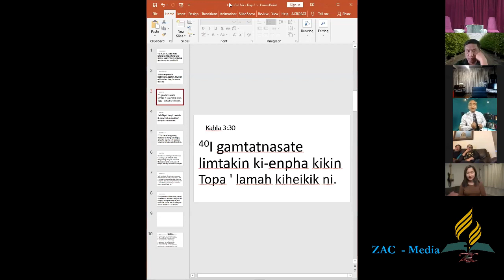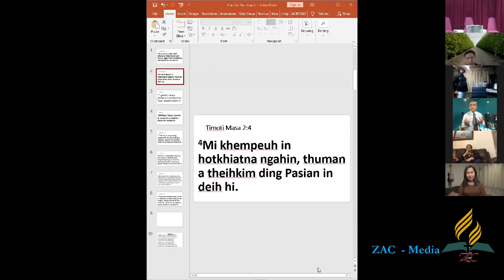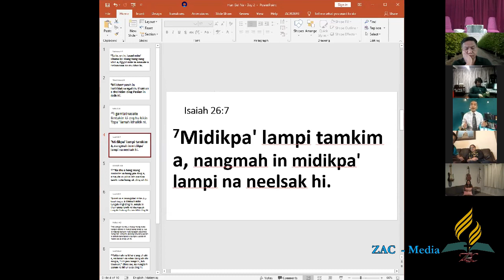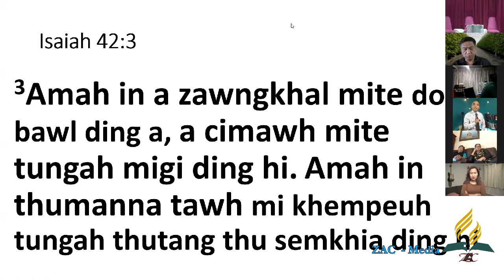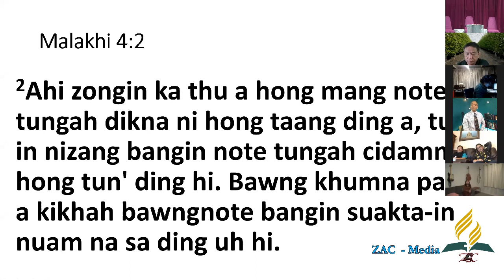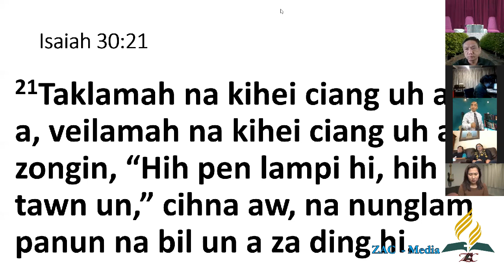Pr. Sawm Sang - Covid - 19 Sungpan Topa Aw Ging - Day 2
Covid – 19 Sungpan Topa’ Aw Ging
Speaker : Pr. Suan Sawm Sang (Kawlgam)
Special Guest: Lasiam VC Mang (Kawlgam), Lasiam Sm. Ciangnu (Australia), Sia Dongbawi (London), Cia Khawmte Nuta teng (Tulsa, USA) , Sia Mg Muang (Pune, India)

Lai Siangtho Munte↓
Paikhiatna 3:9
1Timoti 2:4
Kahla 3:40
Isaiah 26:7
Jeremiah 3:15
Isaiah 42:3
Malakhi 4:2
Isaiah 30:21